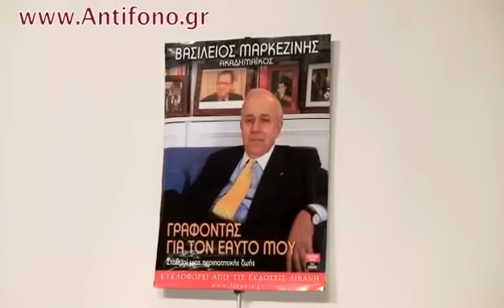B. Μαρκεζίνης: Γιατί Πολεμάω για Κοινωνική Συμφιλίωση2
Ομιλία από την εκδήλωση «Δύο ώρες με τον Βασίλειο Μαρκεζίνη στις 20 Μαρτίου 2012 στο Πολεμικό Μουσείο Αθηνών